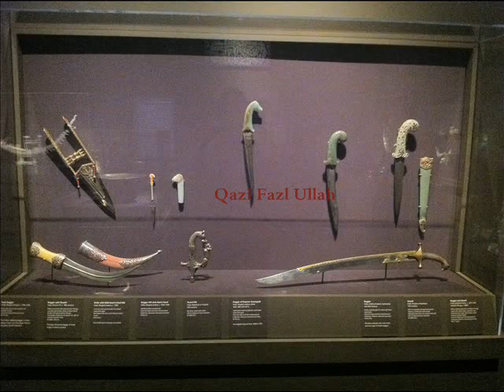Al Baqarah Ayah 183- Qazi Fazl Ullah Tafseer Ul Quran Urdu Bayan Los Angeles, CA USA قاضی فضل اللہ